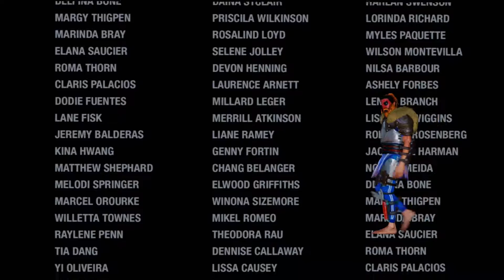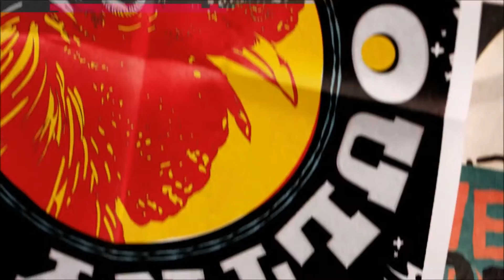CRINGE ROCK, PORN BOSSES, GAME OVER - Sunset Overdrive FINALE [Highlights and Funny Moments]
Sunset Overdrive: what happens when Dead Rising, Assassins Creed and Bioshock Infinite engage in angry, LSD-fueled coitus while dousing themselves in Mountain Dew Game Fuel.

*Bonus points if you find the typo in the thumbnail that I was too lazy to fix.